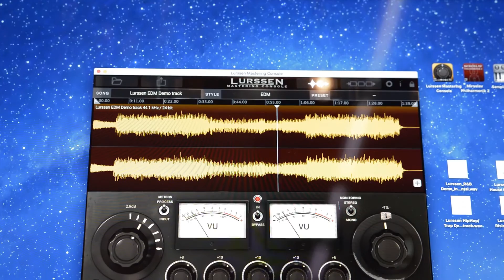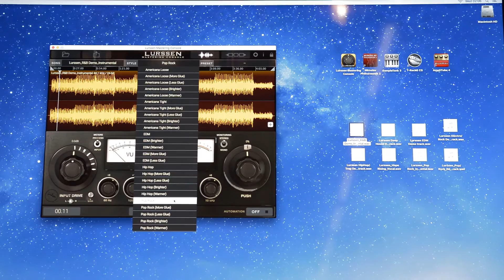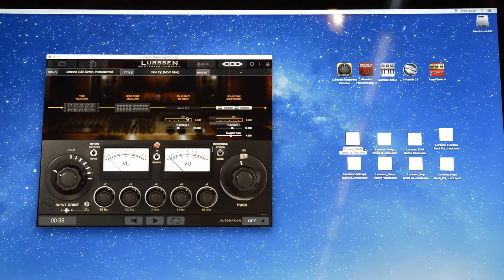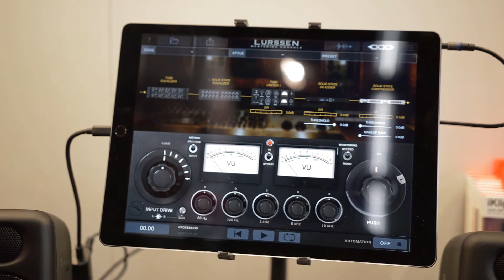IK Multimedia Lurssen Mastering Console Quick Look @ Musikmesse 2016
Paul Kaufman of IK Multimedia gives us a walkthrough of IK Multimedia's new Lurssen Mastering Console software for PC, Mac and iOS devices.